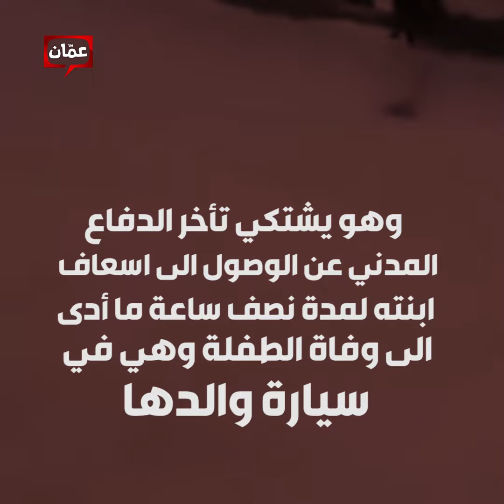وفاة طفلة رضيعة قبل وصول الإسعاف.. وهذه نتائج التحقيقات